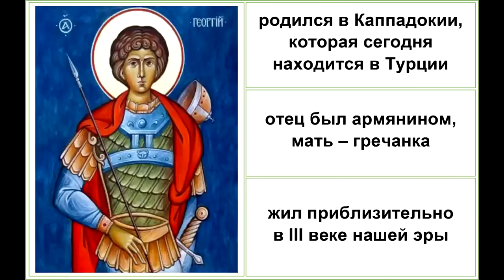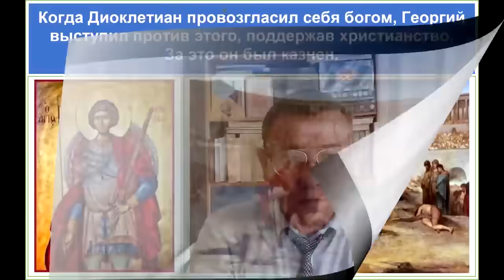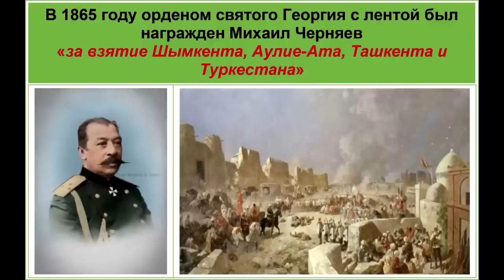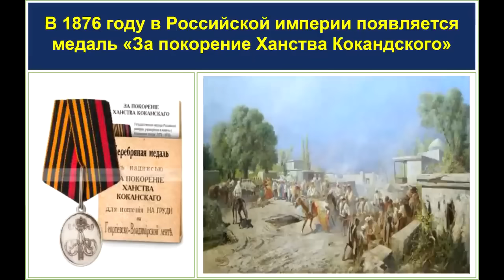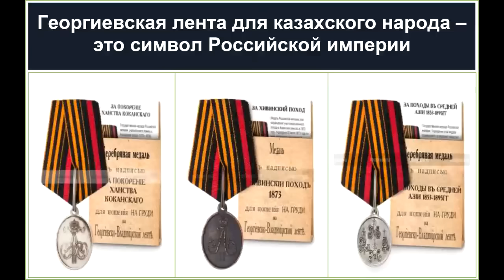ПОЧЕМУ КАЗАХИ НЕ ДОЛЖНЫ НОСИТЬ ГЕОРГИЕВСКУЮ ЛЕНТУ? Кто такой Георгий и ЗА ЧТО ДАВАЛАСЬ ЭТА ЛЕНТА?